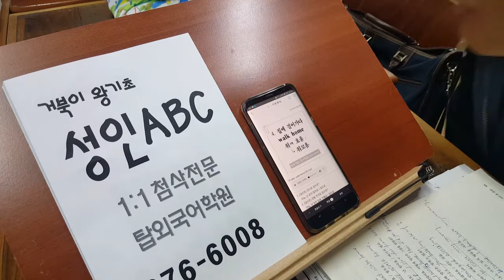전주 기초 영어회화 전북대 성인 파닉스 191111